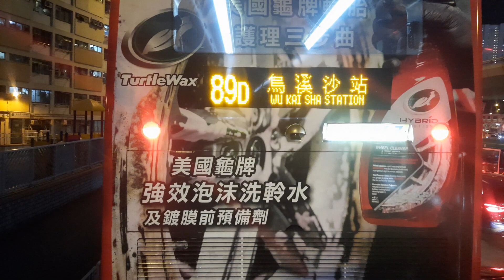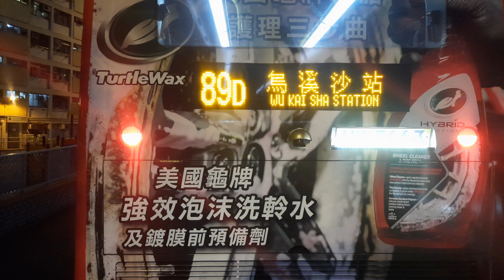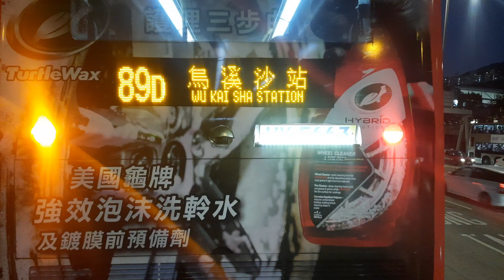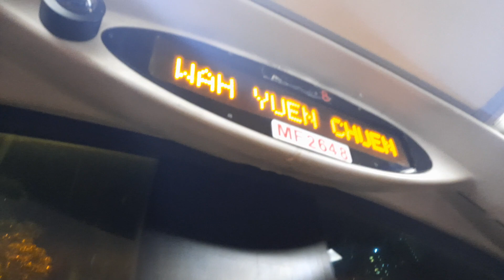[純記錄] 九巴 AVBW8 (MF2648)@38 啟泰苑-華員邨